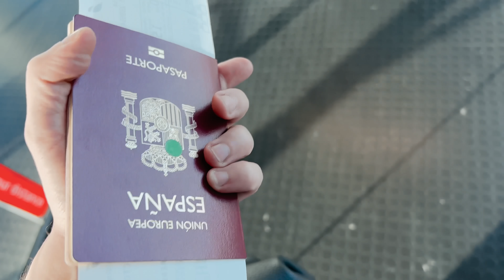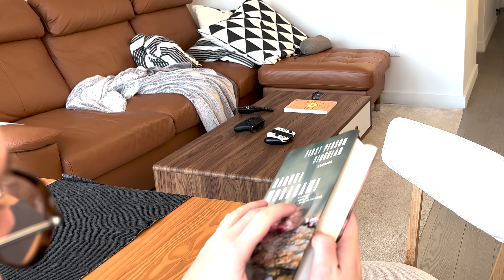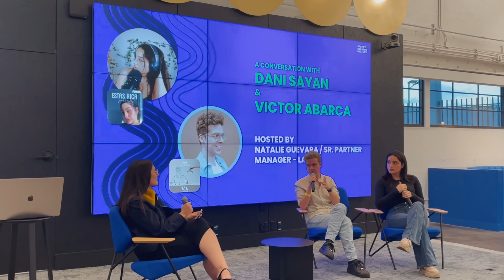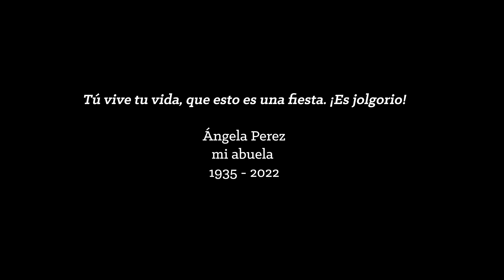Si este tampoco ha sido tu año | 2022 Year in Review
Quizás 2022 no haya sido el año que estabas pensando cuando hiciste los propósitos en enero, pero seguro que sí ha sido un año para contar.